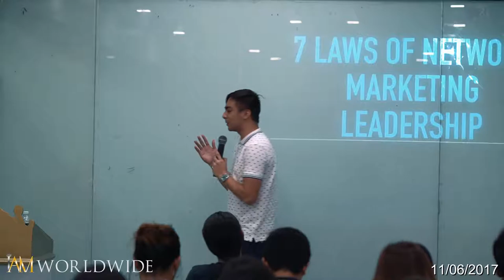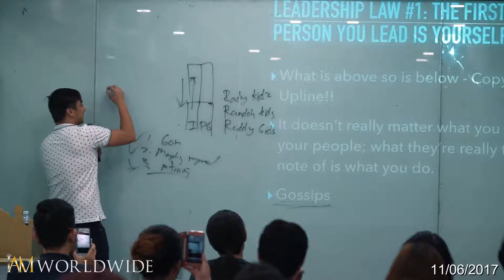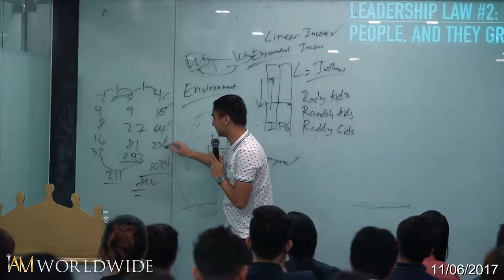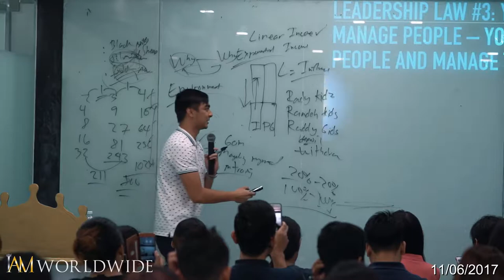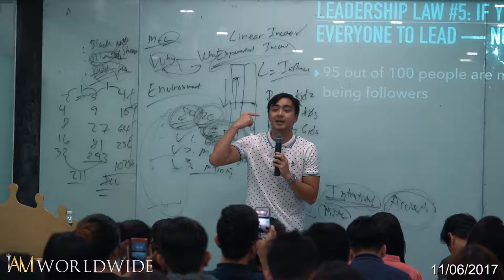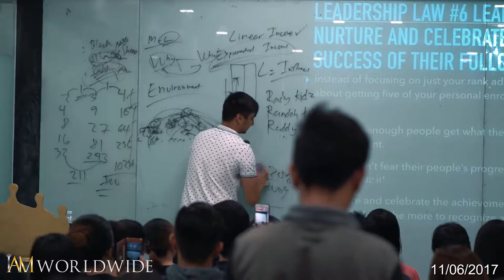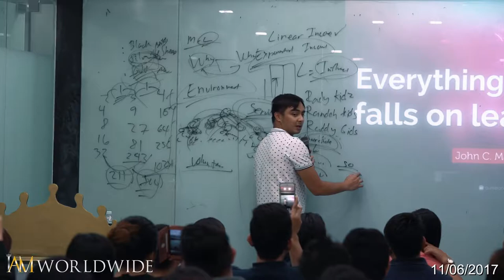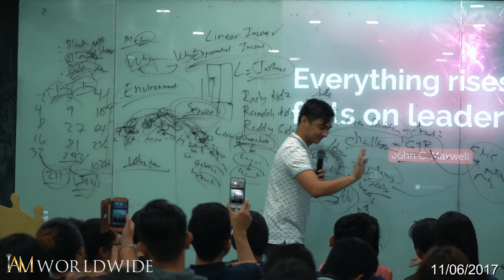7 Laws of Network Marketing Leadership by Job Zamora - 11/06/2017